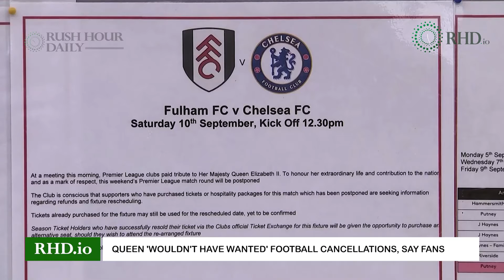RHD: Harry, Meghan, William, Kate take Windsor walk, King Charles greets crowd outside Buckingham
RHD:
1. Vietnamese EV maker sets sights on U.S. market
With the first deliveries of its all-electric sport utility vehicles to customers in Vietnam, carmaker VinFast is looking ahead to the U.S. market.

2. Harry, Meghan, William, Kate take Windsor walk
Prince Harry and his wife Meghan joined Prince William and wife Kate to look at the tributes and flowers left outside Windsor Castle following the death of Queen Elizabeth.

3. Queen 'wouldn't have wanted' football cancellations, say fans
Soccer fans outside Premier League club Fulham's ground in London expressed their disappointment after a Fulham-Chelsea match was postponed following the death of Queen Elizabeth.

4. King Charles greets crowd outside Buckingham Palace
King Charles greeted well-wishers at Buckingham Palace on the day he was proclaimed Britain's monarch.

5. Harry, William seen together in Windsor
The sight of Prince William and his wife Kate, and Prince Harry and wife Meghan outside Windsor Castle may raise hopes of a rapprochement between the brothers following the death of Queen Elizabeth.